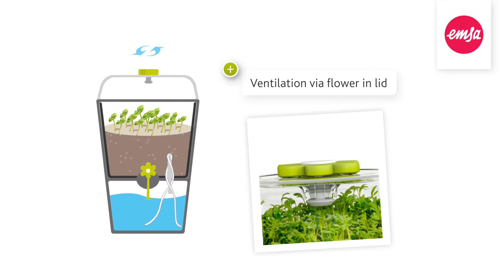fresh herbs grow kraeutertopf EN